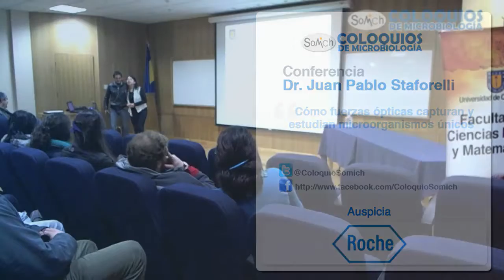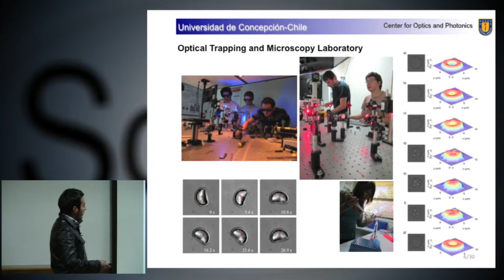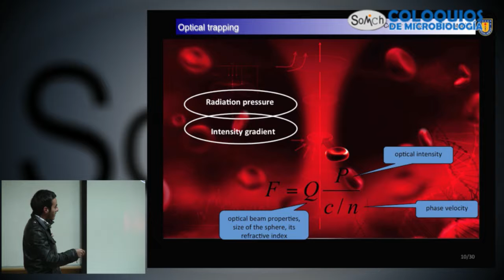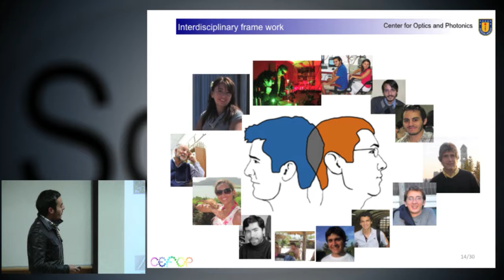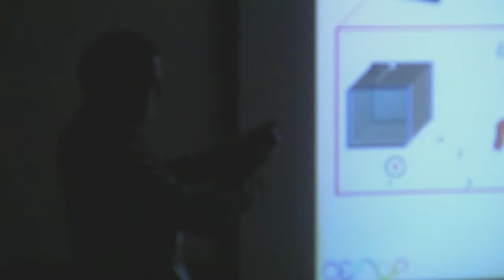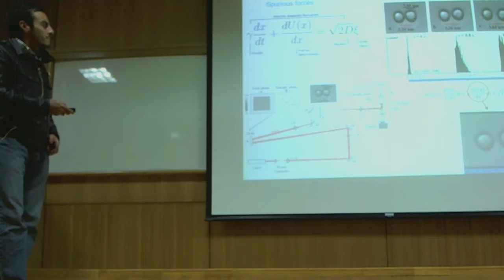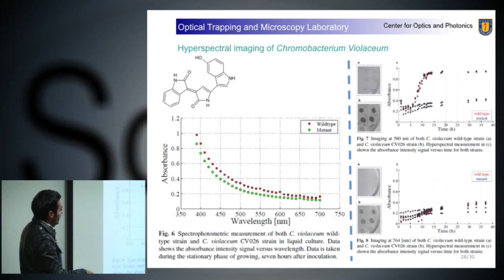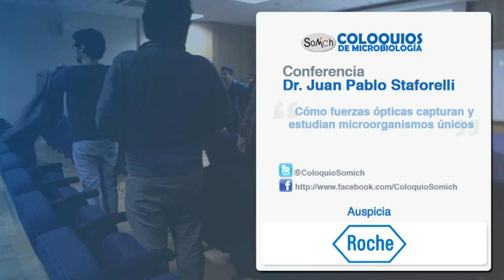Coloquios de Microbiologia 2013 Dr. Juan Pablo Staforelli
Presentación

Dr. Juan Pablo Staforelli. Centro de Óptica y Fotónica (CEFOP) Universidad de Concepción, Chile.

Conferencia: "Cómo fuerzas ópticas capturan y estudian microorganismos únicos"

Realizado el 31 de Julio en la Facultad Ciencias Físicas y Matemáticas, Universidad de Concepción.

Transmitido por ViaStream.cl